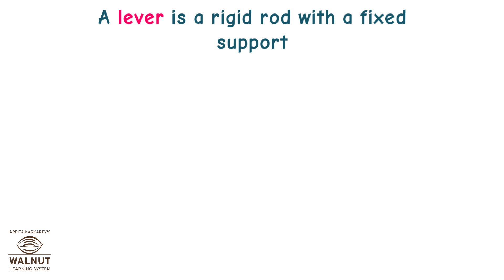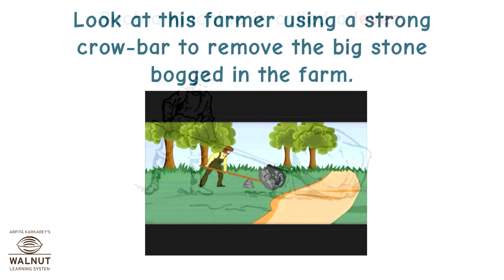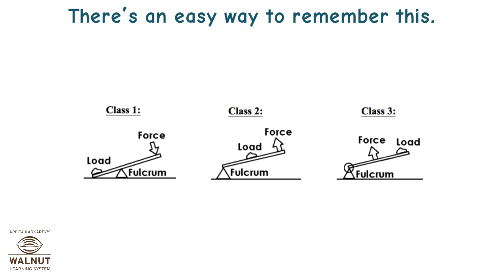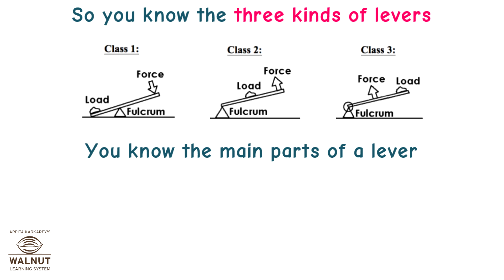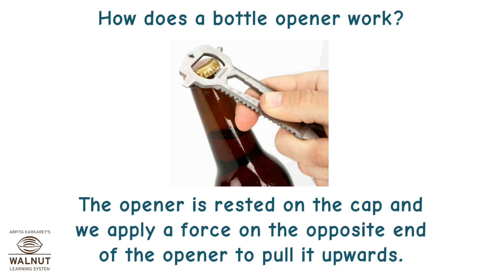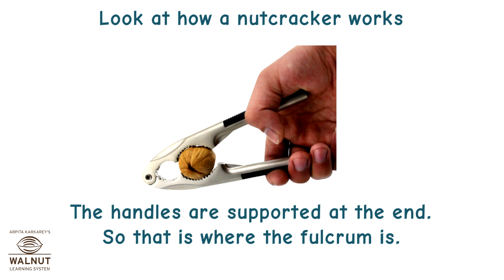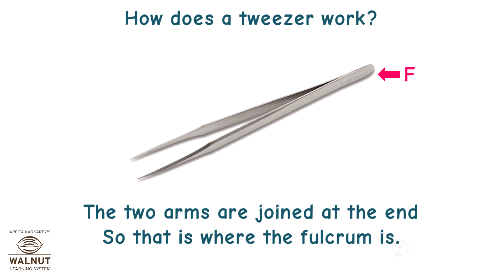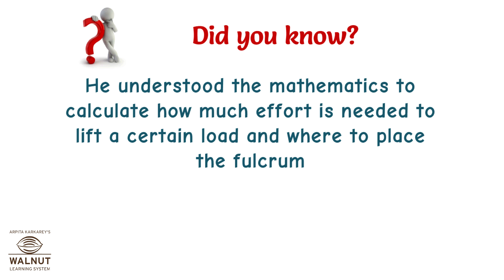6 Science - simple machines - Understanding levers